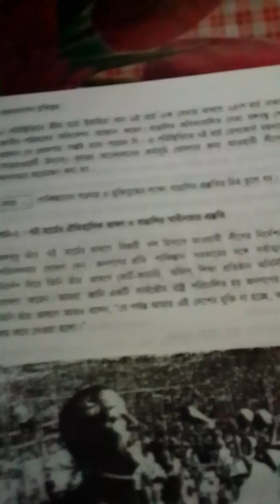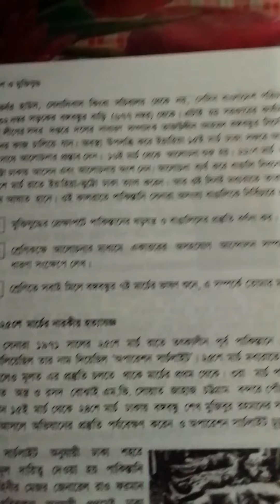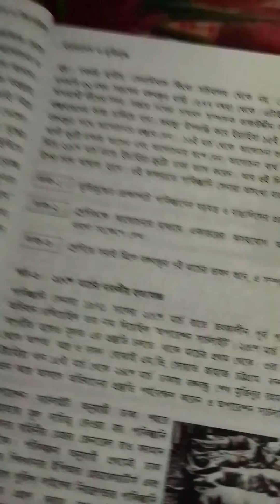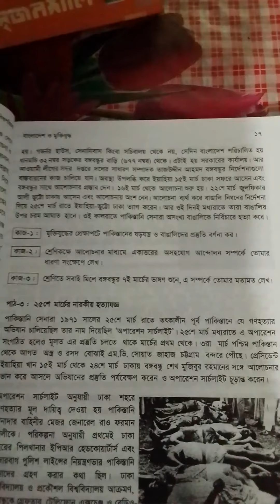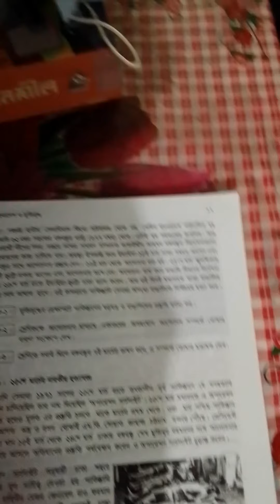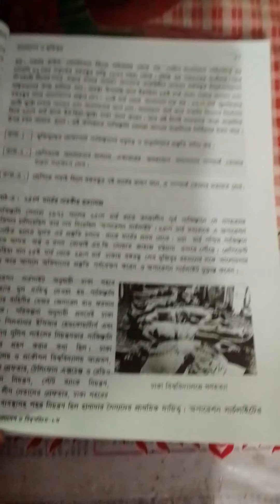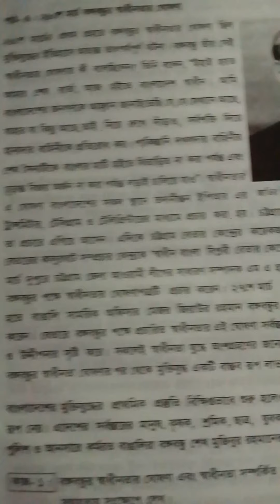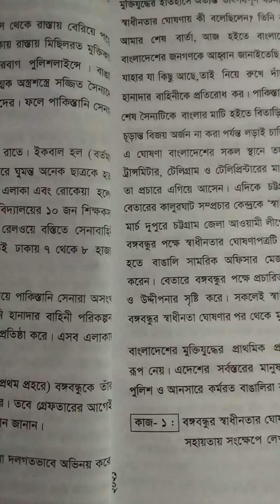class-8,sub-bangladesh and globle introduction